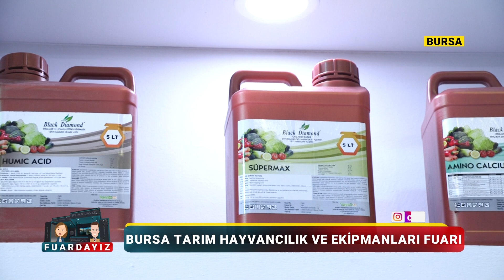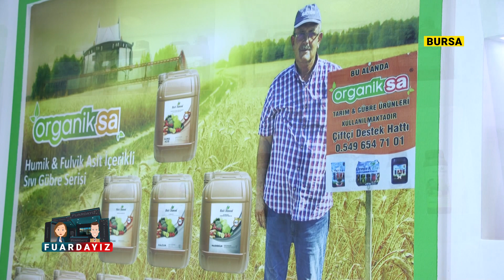Fuar Röportajları / ORGANİKSA - Hasan Delebe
BURTARIM 2019

12.ULUSLARARASI HAYVANCILIK VE EKİPMANLARI FUARI

👤 Organiksa AR-GE Müdürü Hasan Delebe

📺 Çiftçi TV

📺 Çiftçiden Haber